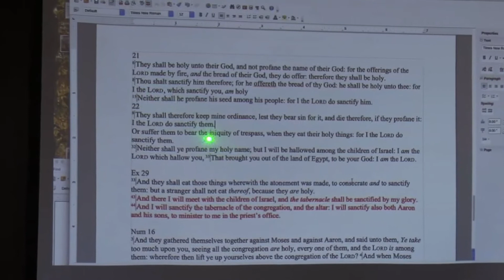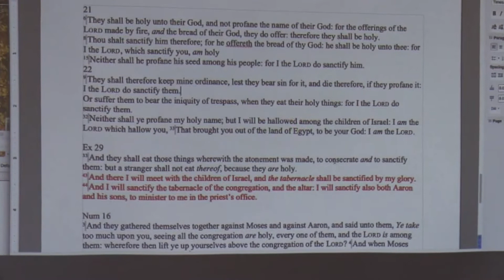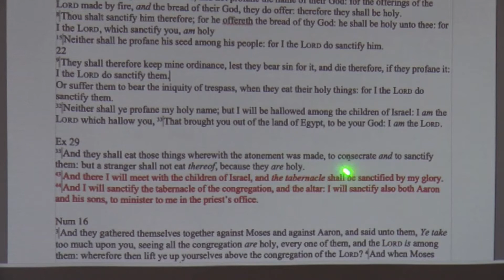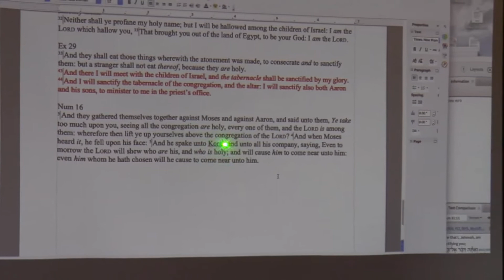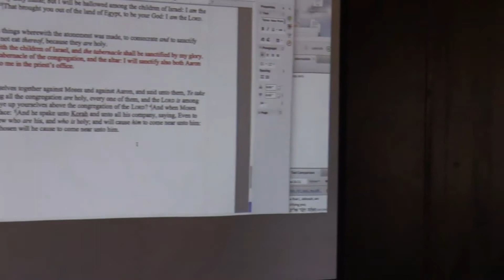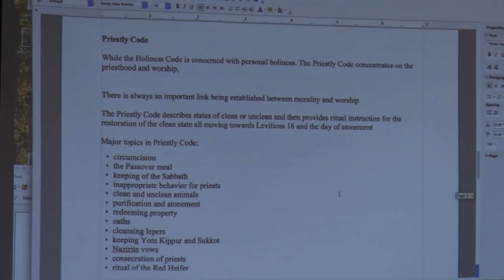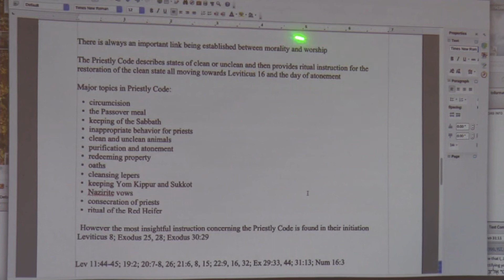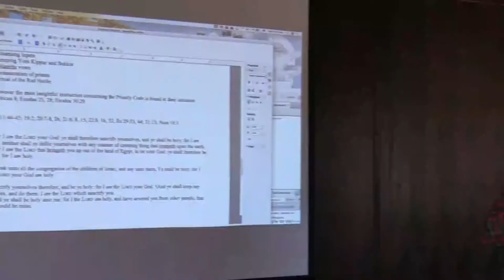The Holiness Code & The Temple - Lecture 5